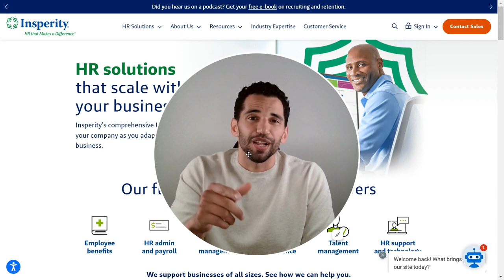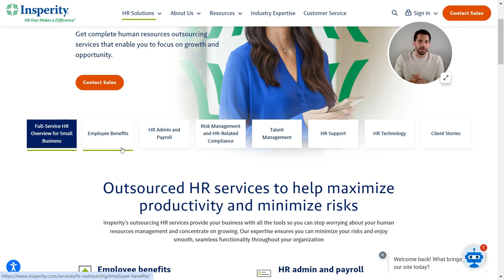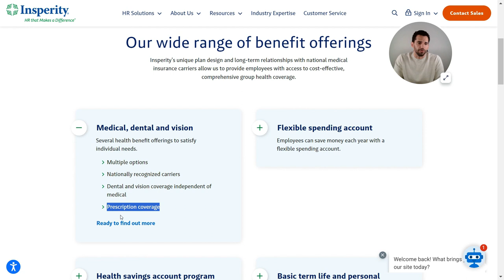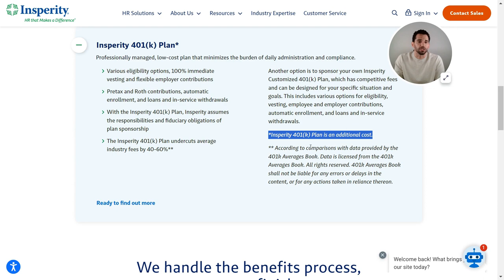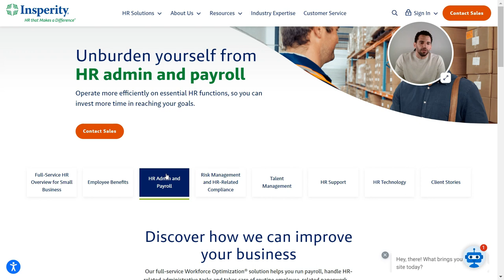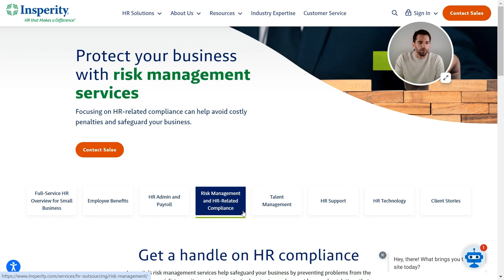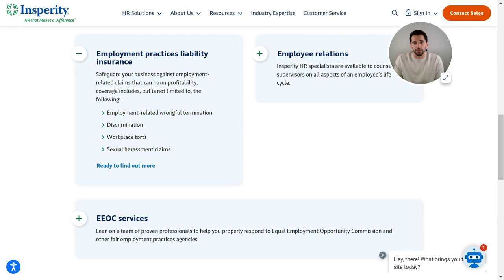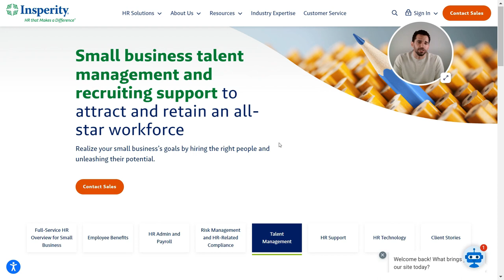Insperity: How To Know If They're Right For You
🙋 Get a Custom HR & Benefits Action Plan – Free Strategy Session!

Are you overwhelmed by HR management or benefits administration?

In this free strategy session, we’ll provide expert answers to all your HR and benefits questions, create a customized action plan, and give you clear next steps to streamline your operations.

What You’ll Get:
Expert guidance on your HR and benefits challenges
A personalized, actionable roadmap for success
Answers to compliance, outsourcing, and employee management questions

Limited spots available – schedule your free HR strategy call today!